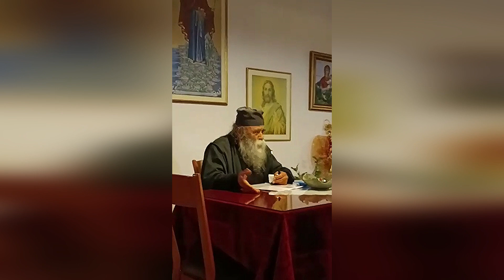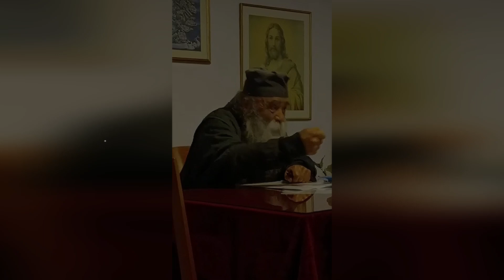Ομιλία 189 - Η ένωση είναι στην τελική ευθεία - 23/01/2023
Sermon 189 - The union is in the final stage - 01/23/2023
00:00 Εισαγωγή
00:43 Ομιλία